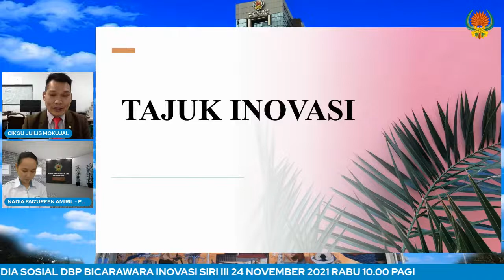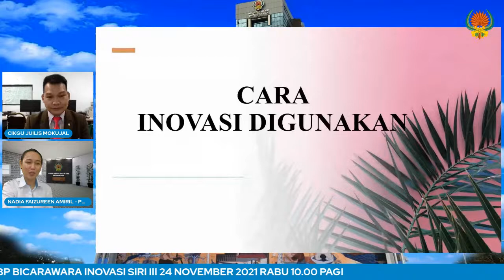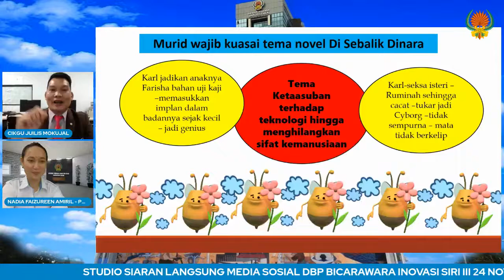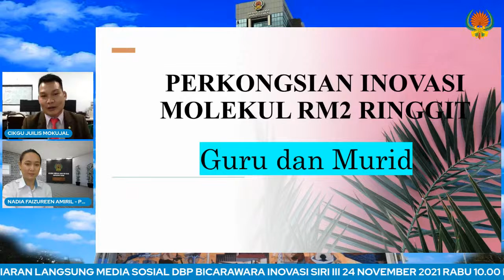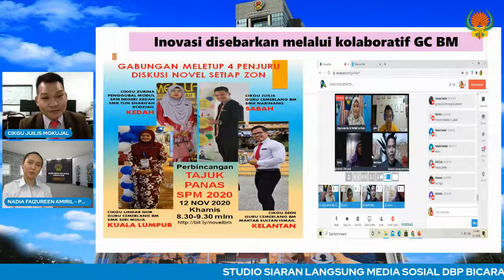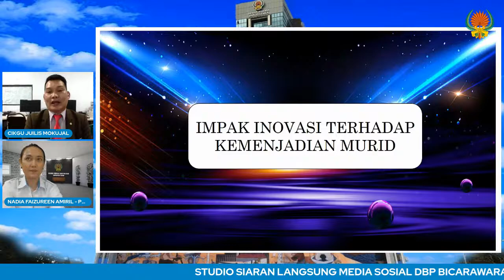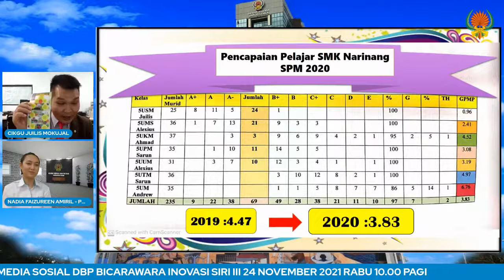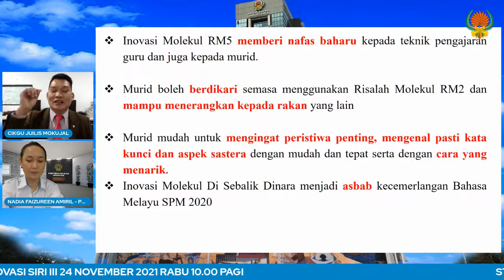Bicarawara Inovasi Siri III